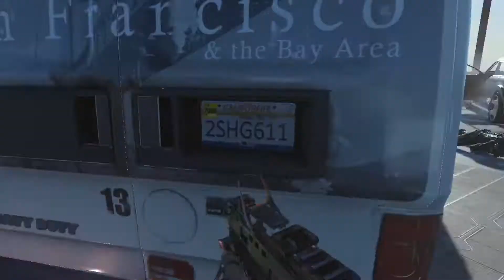Bridge Destroy Cod Advanced Warfare - 60FPS 1080p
Call Of Duty: Advance Warfare game play (Mission Fission)
The single-player campaign features one playable character, Jack Mitchell, as opposed to multiple characters in most previous Call of Duty games.

Minimum Requirements:

OS: Windows 7 64-bitÂ

CPU:Â Intel Core i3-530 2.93 GHz or AMD Phenom II X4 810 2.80 GHz.

RAM:Â 6GB System Memory

GPU RAM: 1024MB.

GPU:Â Nvidia GeForce GTS 450 or AMD Radeon HD 5870.
DX: DirectX 11.
HDD: 55GB available Hard Drive space.

Recommended Requirements

Processor: Intel Core i5-2500K 3.3GHz / AMD FX-8120

Graphics: AMD Radeon R9 270X Sapphire Dual-X 4GB OC Edition or NVIDIA GeForce GTX 760 Palit JetStream 4GB Edition

VRAM: 4GB

System Memory: 8 GB RAM

Support

LIKE_______________